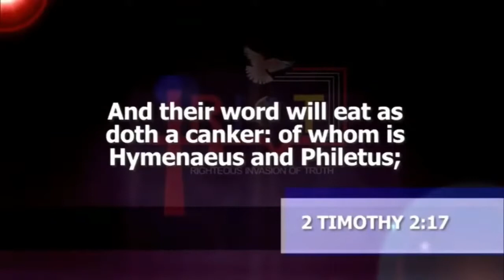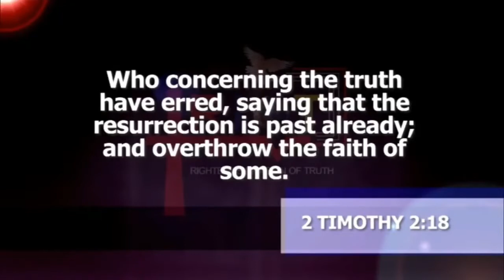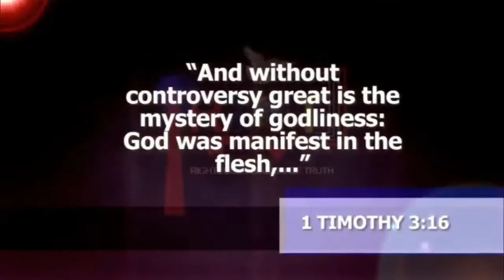The Real Deal | Dr. Abel Damina